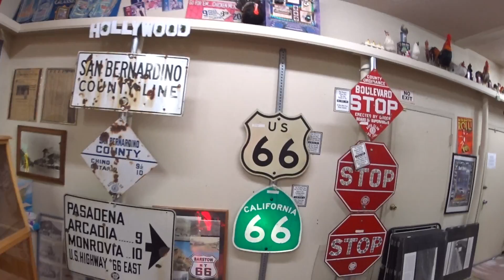2015 06 19 CA San Bernardino VIDEO 2